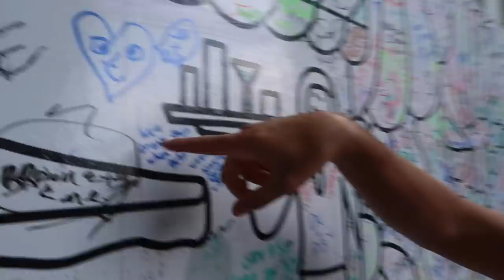😱 ASSAULTED IN TIMES SQUARE! MAN HARASSES WOMAN IN NEW YORK CITY! ASSAULTS & GETTING HARASSED IN NYC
Both Britt and Lindsay were assaulted in Times Square New York City!! Man harasses woman in New York City's Times Square and another man assaults woman in Times Square by grabbing her by the neck in a chokehold! Getting harassed in NYC and/or getting assaulted in NYC is always scary! Just happy things weren't worse.